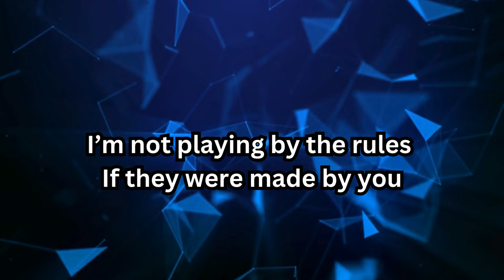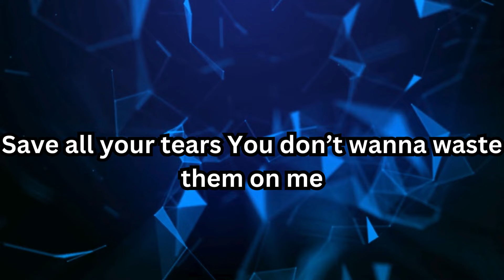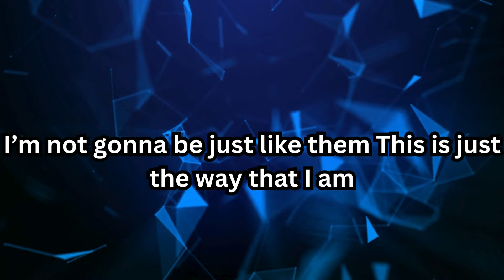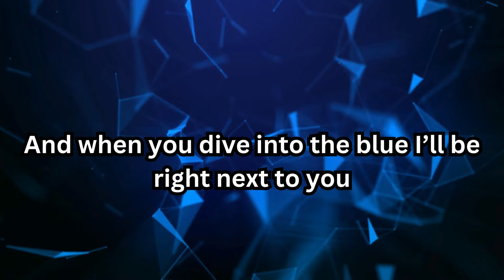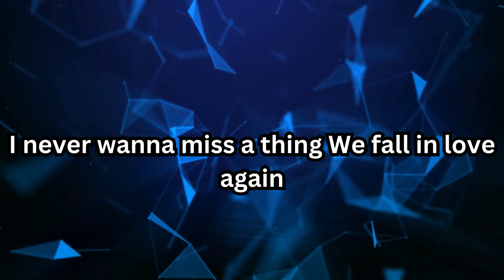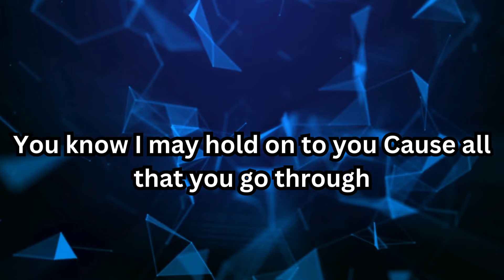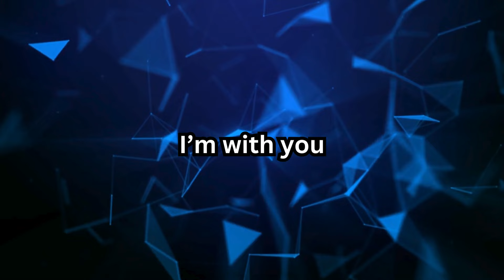Alan Walker, Putri Ariani, Peder Elias - Who I Am (Official Lyrics Video)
It's An Amazing Brand New Song By @Alanwalkermusic  With @putriarianiofficial  & @PederEliasOfficial  Called "Who I Am"